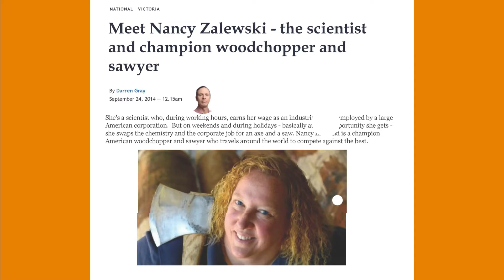Fryeburg Fair Woodsmen's Field Day Interview with Nancy Zalewski Part 2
One of our videos from 2020's Virtual Fryeburg Fair.  An interview with Woods Sports Champion Nancy Zalewski - Part 2 of 2